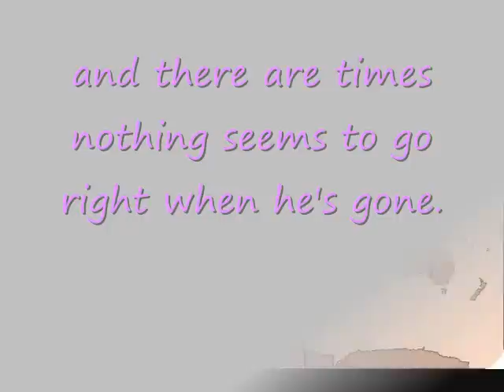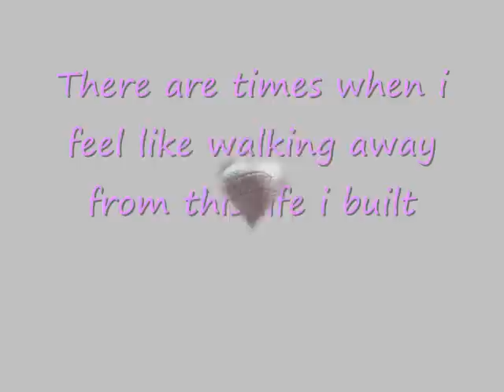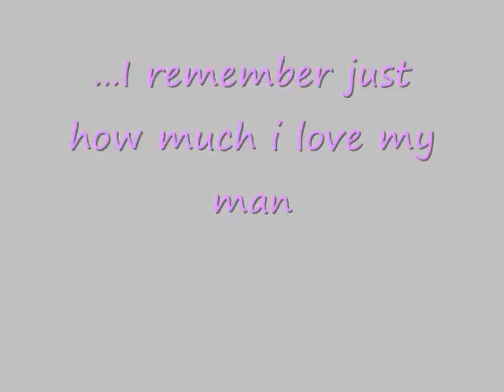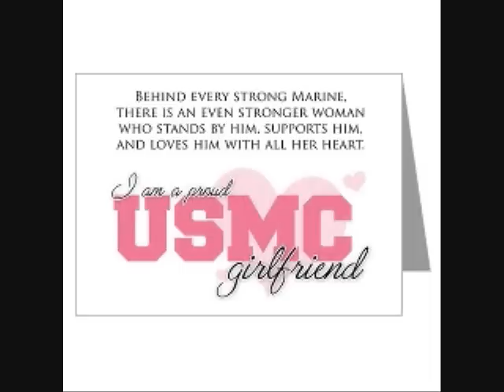For my Marine (Missing Him)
To share with other USMC girlfriends missing their mate.